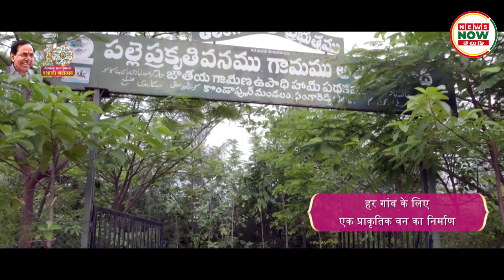తెలంగాణ రాష్ట్రము నలుమూలలా దశాబ్ది ఉత్సావాలు | News Now Telugu